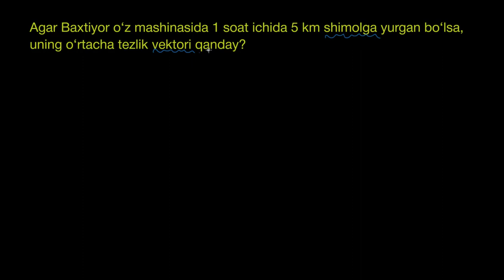Oʻrtacha tezlikni va koʻchishning oʻrtacha tezligini hisoblash | Toʻgʻri chiziqli harakat | Fizika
Bu darsimizda biz oʻrtacha tezlikni va koʻchishning oʻrtacha tezligini hisoblashni oʻrganamiz.